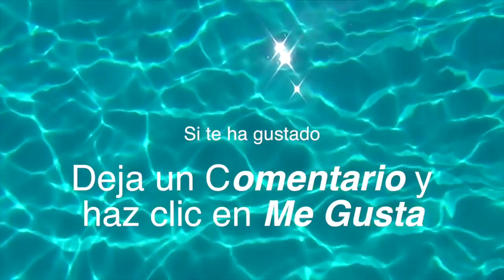Descubre Hogsty Reef, el arrecife de los barcos hundidos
El velero Sirocodiez visito Hosgty Reef en las Bahamas. Este atolón de desolación es un sitio increible, fascinante y misterioso. Un arrecife perdido y alejado, con muchos barcos hundidos
El 20 de febrero de 2012 fondeamos en este lugar solitario y desolado, en medio de la nada, un lugar de innumerables tragedias.  Su nombre en ingles es“arrecife pocilga”, no haciendo el nombre honor al sitio. Se llama Hogsty Reef y es una barrera contínua de coral, con forma de herradura de 5 millas de largo por 3 millas de ancho, con solo una pequeña entrada que da acceso a un lagoon interior protegido. El arrecife tiene dos pequeños cayos de arena de unos 200 metros de largo que solo levantan 1 metro sobre el nivel del mar. Uno de ellos tiene un pequeño faro que, como parece costumbre, no funcionaba cuando pasamos por allí. El resto del arrecife es un cinturón contínuo de coral de muchos kilómetros que al permanecer sumergidos a pocos centímetros han sido la trampa perfecta para innumerables barcos a lo largo de muchos cientos de años. Literalmente estamos en un cementerio de los navíos que tuvieron mala suerte en su vagabundeo por estos complicados mares.
Se encuentra en mitad de la nada, a unos 80 kilómetros de distancia de Mayaguana y de Great Inagua, dos islas escasamente habitadas al sur de Las Bahamas.
Cuando nos aproximábamos esta mañana con cautela al arrecife, desde lejos eran bien visibles los restos destrozados de un gran barco mercante que naufragó en la parte norte. En la parte sur del arrecife también divisamos otro barco, que desde lejos tenía la forma de buque oceanográfico o quizá un barco de buscar tesoros. Aunque como veis en las fotos, equivoqué mi
predicción, ya que se trataba de otro naufragio. Viéndolo, caminando sobre su cubierta corroída, me sobrecoge la tragedia de este barco, siento el impacto, el crujido ensordece después de que el Capitán, a toda máquina, se cruza en su derrota con este maldito arrecife y empotra su barco irremisiblemente contra los corales.
Sitio emblemático de buceo, alejado y remoto, solo visitado muy
esporádicamente por pescadores. Nuestra guía de inmersiones le asigna 5 estrellas y la inmersión ha sido interesante, quizá algo complicada y peligrosa por la fuerte corriente reinante y la caída hasta el azul oscuro del abismo que da vértigo contemplado con toda la transparencia de sus aguas cristalinas. Lo que me está sorprendiendo de las Bahamas es la claridad de sus aguas. En la inmersión que hicimos era una pasada estar haciendo la parada de descompresión cogidos al cabo del ancla de la barca a 10 metros de profundidad y ver el fondo 50 metros más abajo. Increíble
¡Ah! Se me olvidaba. Hoy hemos disfrutado este sitio inhóspito porque la meteorología nos ha obsequiado con el mejor día desde que salimos por la puerta del Estrecho de Gibraltar. Un día diáfano y claro, sin una nube y con el viento en calma.